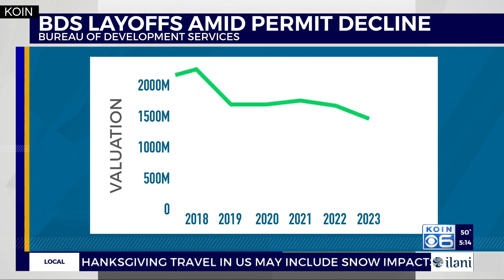Portland Bureau of Development Services to cut staff 15% before 2024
As Portland’s Bureau of Development Services burns through its reserves, 15% of its staff will be laid off before the new year begins.